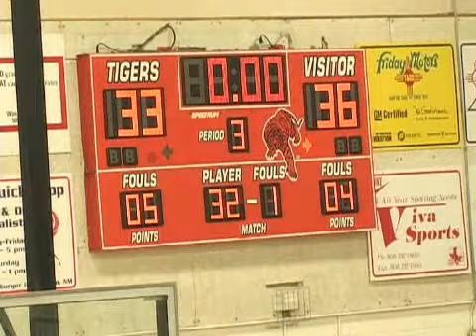THS Girls Basketball vs Penasco 3rd Period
3rd Period play Taos vs Penasco 1-20-11